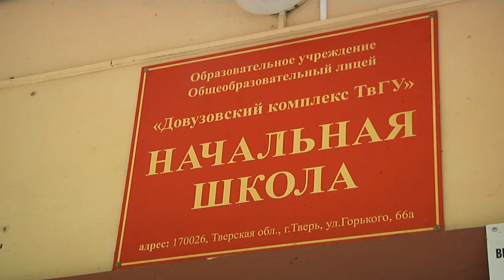В лицее ТвГУ прозвенел последний звонок